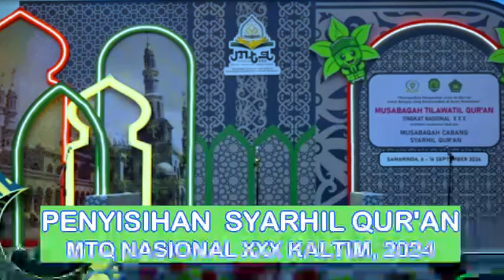PENYISIHAN SYARHIL QUR'AN // MTQ NASIONAL XXX KALTIM // 2024